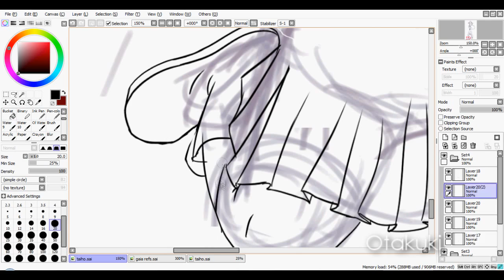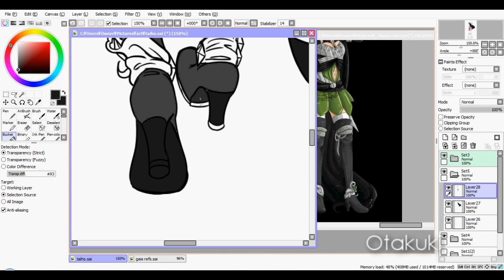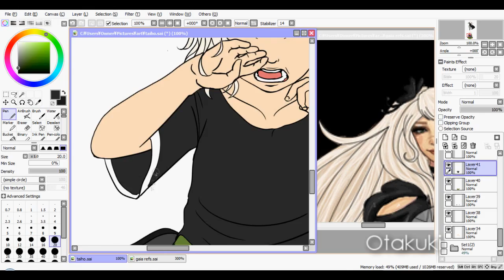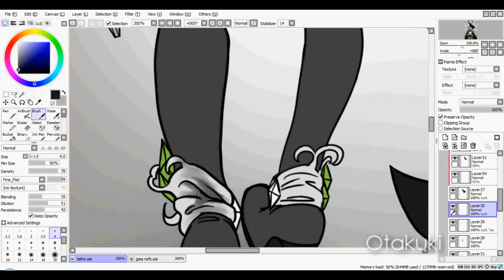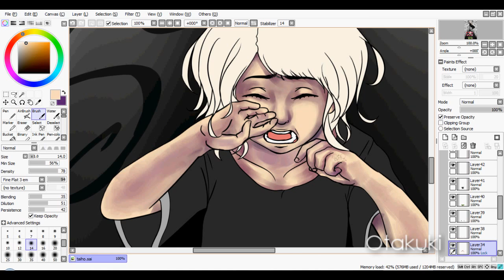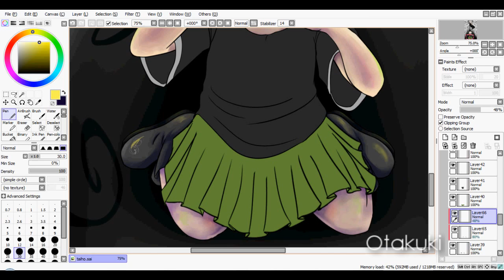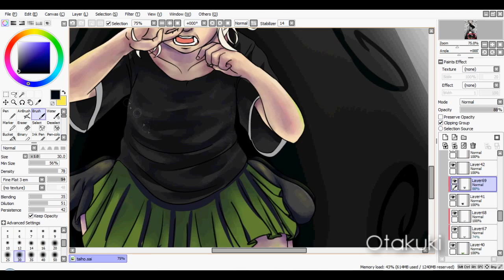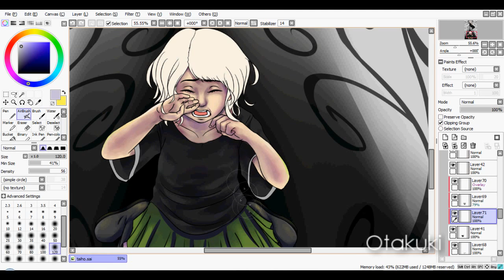vivietta - SPEEDPAINT |2014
Reuploaded from my other account